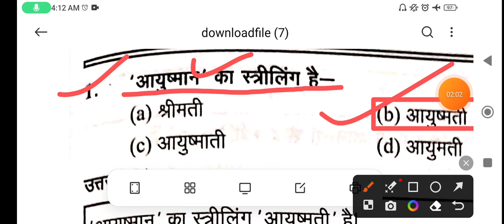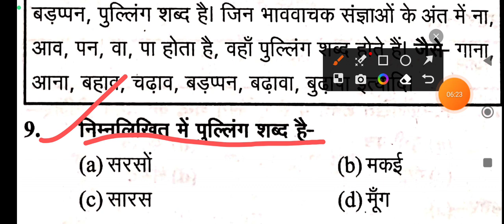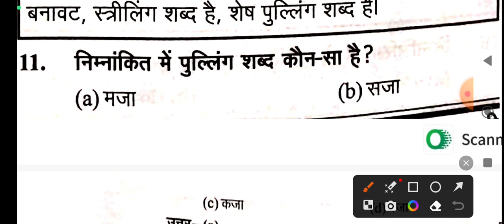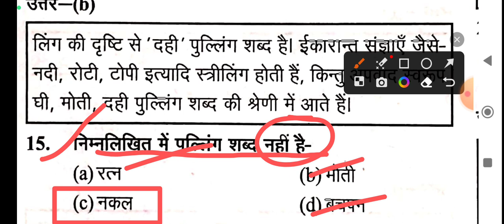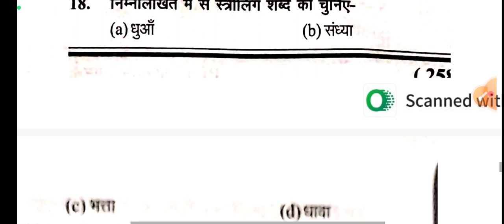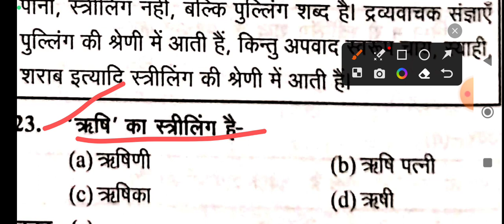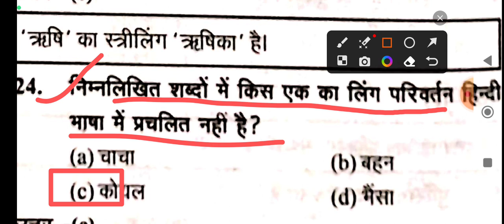Upssc pet 2023Hindi practice set लिंग ling for up pet by Hindi ke rang vipin sir ke sang.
Upssc pet 2023Hindi practice set लिंग ling for up pet by Hindi ke rang vipin sir ke sang.Hindi practice set लिंग ling important questions for up pet by Hindi ke rang vipin sir ke sang.